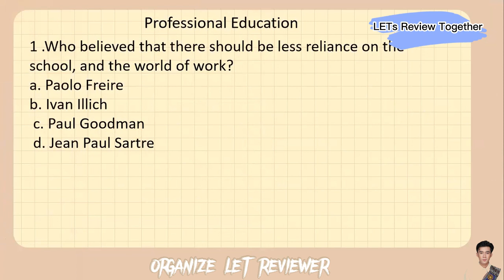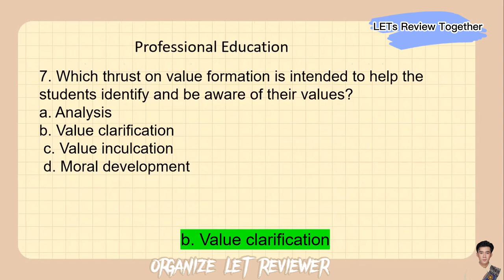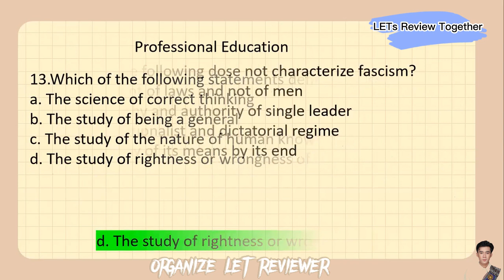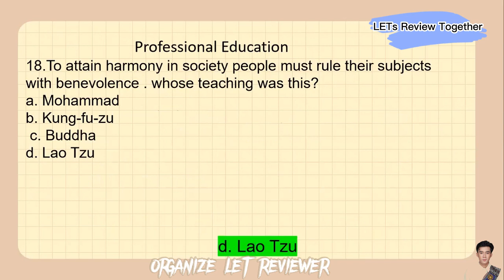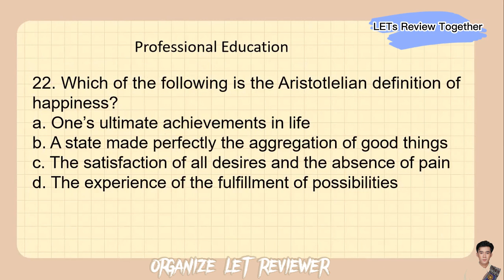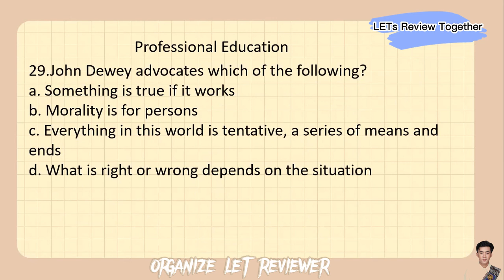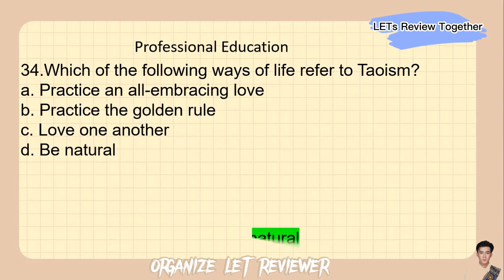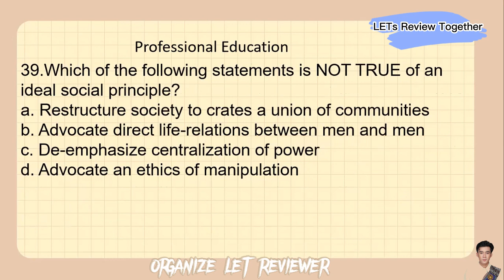Professional Education-Part 6| LET REVIEWER 2023 | New Curriculum-LPT 2023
PLEASE DO SUPPORT THIS MINI YT CHANNEL THANK YOU GUYS😘😘

Trust in and rely confidently on the LORD with all your heart And do not rely on your own insight or understanding.-Proverbs 3:5-6

Daily Practice mga Bby is the key to MASTERY.❤️

TRUST THE PROCESS MAGIGING LPT KANA DIN SOON😘😘